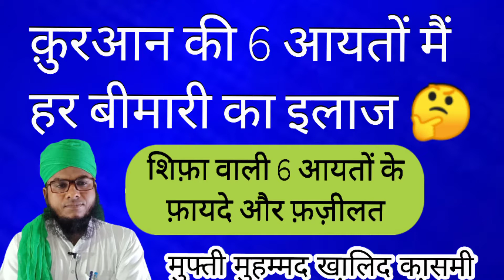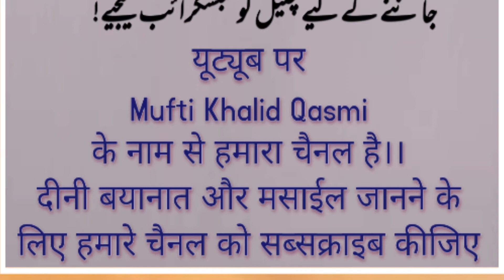Quran Ki 6 Aayat Men Har Beemari Ka Ilaj | Fayde Aur Fazeelat | Padhne Ka Tareeqa | Sahi Waqt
Quran Ki 6 Aayat Men Har Beemari Ka Ilaj
Aayat e Shifa Ke Fayde Aur Fazeelat
Fayde Aur Fazeelat
Padhne Ka Tareeqa
Padhne Ka Sahi Waqt |